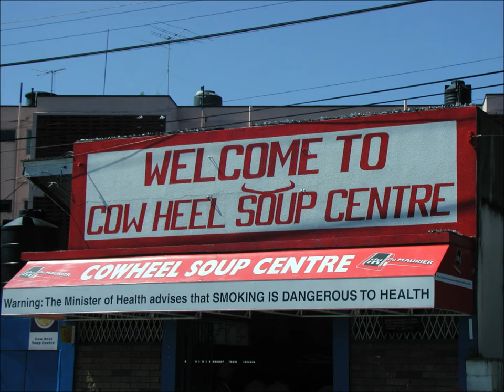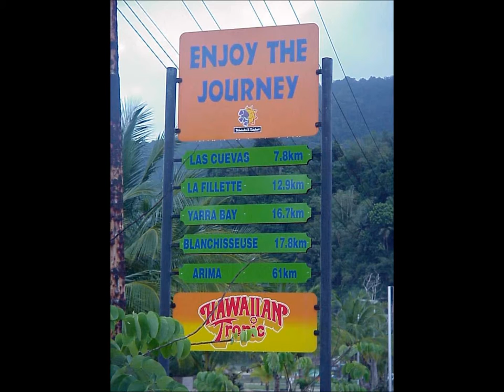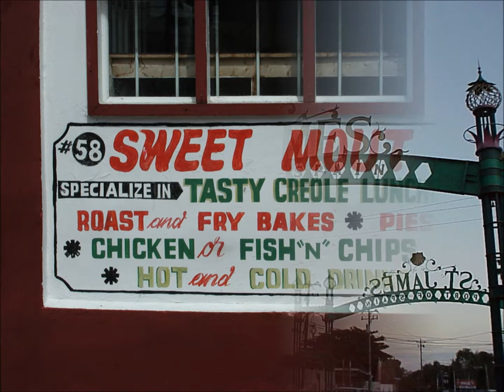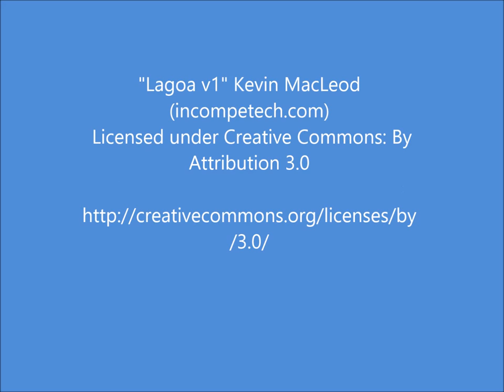Trinidad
Trinidad is a place with interesting sights, great food, friendly people.  Carnival is a big part of their culture, so I've devoted two other videos just for carnival.